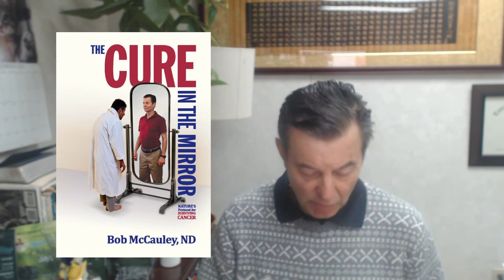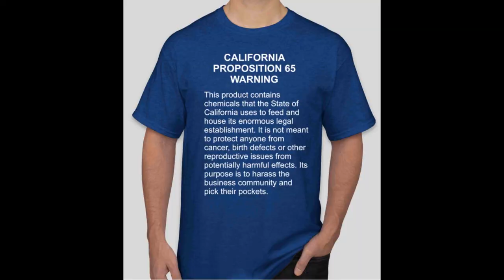How I Started the Watershed Wellness Center in 1993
Cure In The Mirror - Nature's Protocol For Surviving Cancer:

Facebook.com/watershedwellnesscenter
Dr. Bob's Twitter - @bobmccauley51